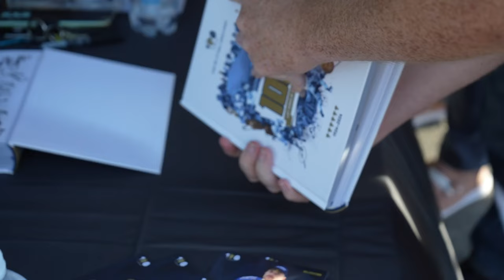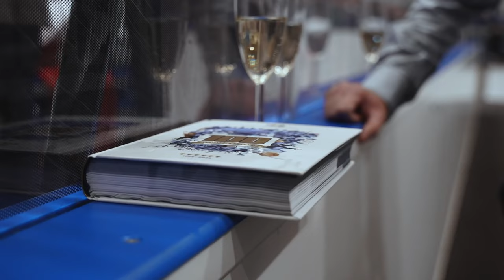Pochod kladenských fanoušků na první domácí zápas sezóny 2024/25 💙🤍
Od úvodního buly výroční sezóny je podpora Vás fanoušků neskutečná! Takhle to vypadalo, když jste před utkáním se Spartou prošli městem. Na stadionu nakonec sledovalo naše úvodní vítězství 4359 skvělých fanoušků. Děkujeme, že jste s námi!

🎥: Jaroslav Keimar